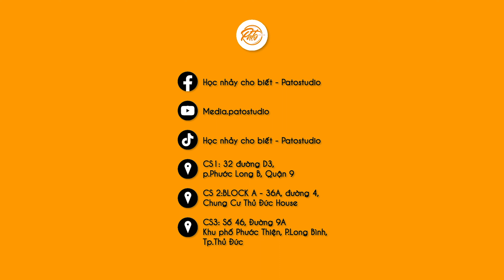Choreo CS3 - Let Me Think About It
🤳📩Inbox ngay trang Học Nhảy Cho Biết - Patostudio ngay để được tư vấn về thời khoá biểu, học phí và các gói khuyến mãi!

🏡 Pato Studio cơ sở 1: 32 đường D3, p.Phước Long B, Quận 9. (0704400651)
🏡 Pato Studio cơ sở 2: Chung cư TDH Trường Thọ, 36A Đ.số 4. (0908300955)
Hiện tại studio với nhiều lớp có sẵn ( chỉ cần xách giày tới học thôi):
Chi tiết các lớp ở dưới 👇👇👇👇👇
- 𝐊𝐢𝐝𝐝𝐚𝐧𝐜𝐞 𝐜𝐥𝐚𝐬𝐬 : lớp học nhảy dành cho trẻ em
- 𝐂𝐡𝐨𝐫𝐞𝐨𝐠𝐫𝐚𝐩𝐡𝐲, 𝐤𝐩𝐨𝐩 𝐝𝐚𝐧𝐜𝐞 𝐜𝐥𝐚𝐬𝐬 : lớp học nhảy theo Project, học viên học bài của giáo viên biên đạo.
- 𝐍𝐞𝐰𝐠𝐞𝐧 𝐜𝐥𝐚𝐬𝐬 : lớp học các bước nhảy hết sức căn bản , dành cho người mới bắt đầu.
- 𝐇𝐢𝐩𝐡𝐨𝐩, 𝐏𝐨𝐩𝐩𝐢𝐧𝐠 𝐜𝐥𝐚𝐬𝐬,  : lớp học chuyên sâu hơn, nhảy và thi đấu cùng các bộ môn streetdance.
- 𝐉𝐚𝐳𝐳 𝐅𝐮𝐧𝐤 : Lớp học nhảy sexy, quyến rũ . Thích hợp các học viên thích động tác và dòng nhạc sexy .
- 𝐏𝐫𝐢𝐯𝐚𝐭𝐞 𝐚𝐧𝐝 𝐠𝐫𝐨𝐮𝐩 𝐜𝐥𝐚𝐬𝐬: lớp học cá nhân hoặc nhóm có khung giờ và địa điểm theo yêu cầu (tại nhà, trung tâm, cơ quan) ( vui lòng inbox biết thêm thông tin)
Patostudio  không sở hữu các bài nhạc video. Mình sẽ cùng giải quyết nhanh nhất trên tinh thần hợp tác nhất!